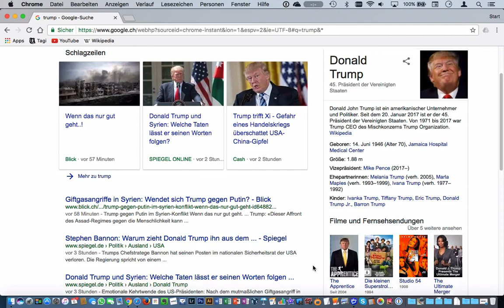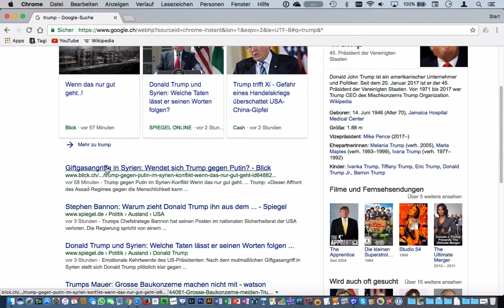Lerneinheit Internet: 022 Page-Ranking